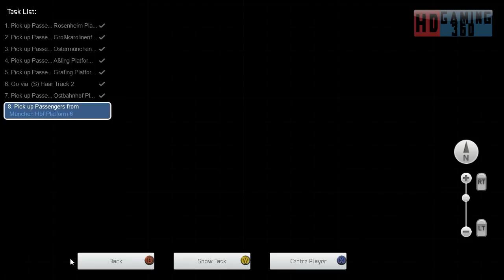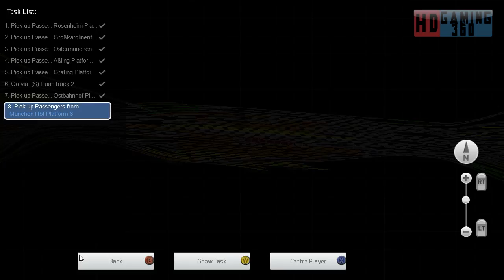Train Simulator 2016 - Career Mode - Munich - Rosenheim - Haven’t the Foggiest Part 5